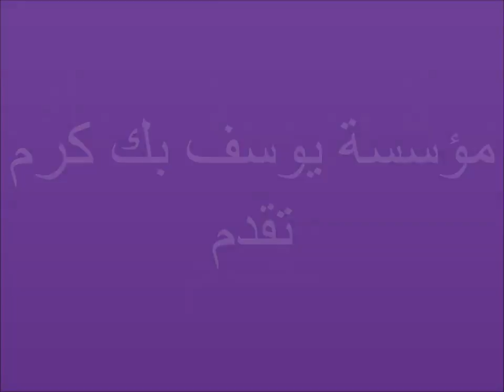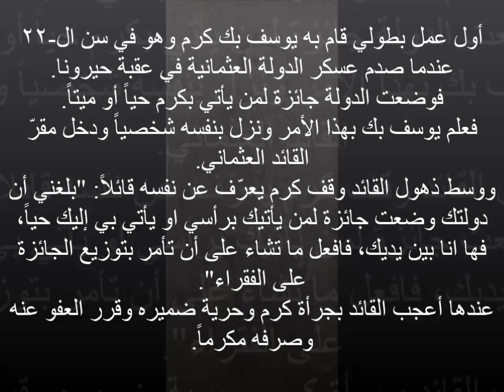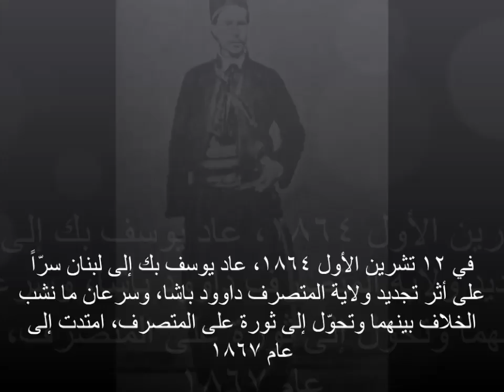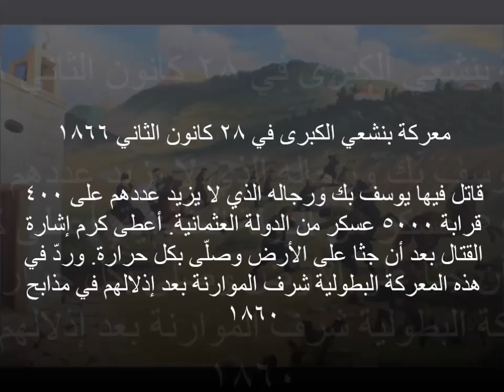Youssef Bey Karam Biography (Arabic)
During Christmas 2012, Youssef Bey Karam Foundation made a short documentary video in Arabic, talking about Lebanese hero Youssef Bey Karam, its life, battles and exile.